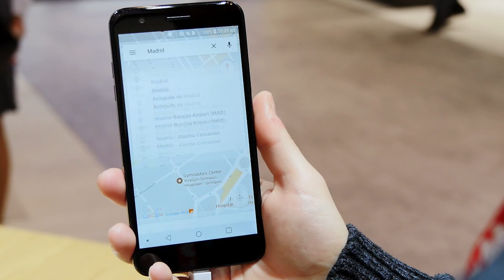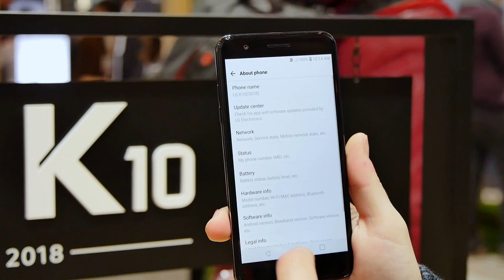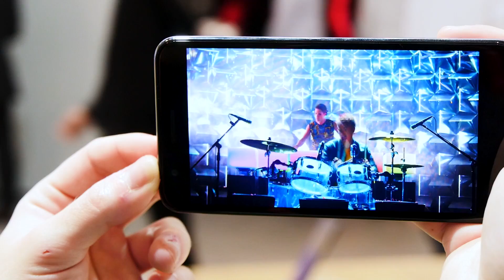LG K8, K10 y K10+, primeras impresiones